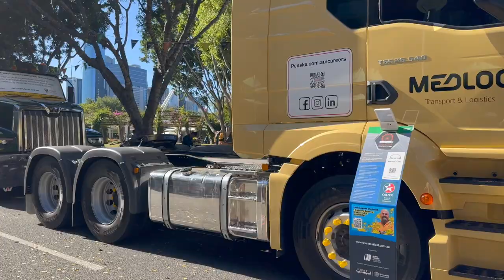Brisbane, Queensland, Australia In 4k - A Virtual Walk Around Southbank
Brisbane, Queensland is one of the fastest-growing cities in Australia and is known for its vibrant urban precincts, outdoor lifestyle, and friendly locals.

Within one hour of Brisbane are world-class, and mostly Heritage-listed, national forests, and marine parks.

To the east is the pristine Moreton Bay Marine Park with some of the world’s largest sand islands, endless beaches, and amazing marine life.

To the west in the Scenic Rim are numerous national parks with beautiful forests, lakes, valleys, rivers, and waterfalls